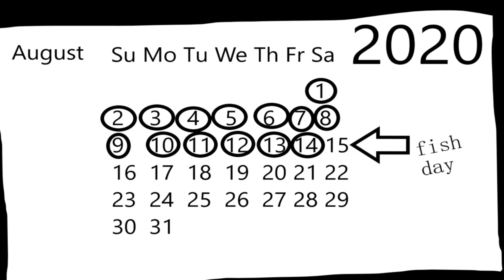fish day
this was a animation short film that I created that I had a lot of fun making basically the story is a guy is going to go fishing but then his fish day collapse into a massive not good day so anyways I hope you guys enjoy the animation the project took August all the way to December 25th anyways thank you for watching the animation video :)
the program do I use for the animation with paint 3D and I used Wondershare Filmora9 for the editor of the animation and sound effects and music most of the music is in the YouTube Library

there is 767 frames of Animation in the short film there's only four more frames but those are credits and the the end scream and title scream so this actually 771 frames in this cartoon

here is more of my content if you want to check it out

check out of more of my animation if you're interested

I also stream on Twitch if you're interested

this project was released in January 2th of 2021